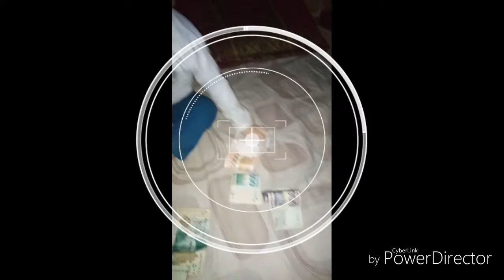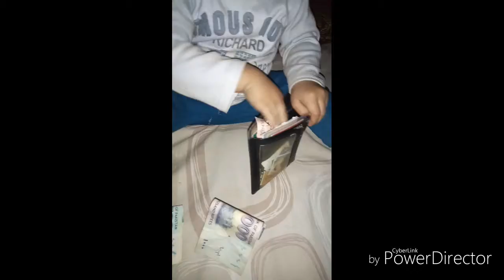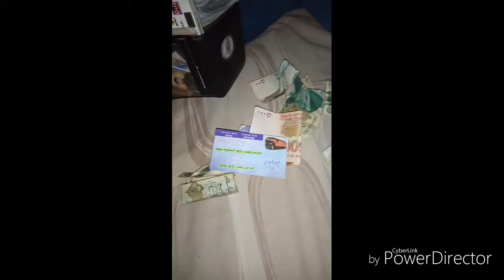Pesi deri shwe de owais Sara hhhh